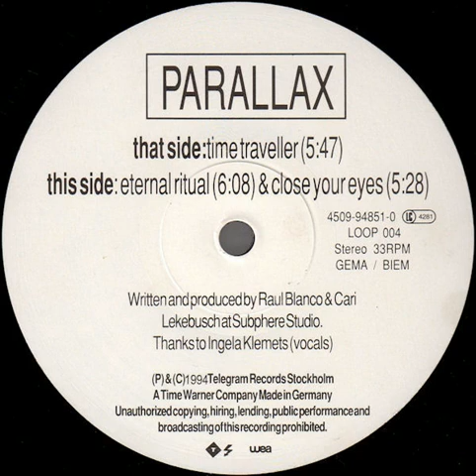Parallax - Close Your Eyes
Loop Records (4) – LOOP 004, WEA – 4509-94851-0